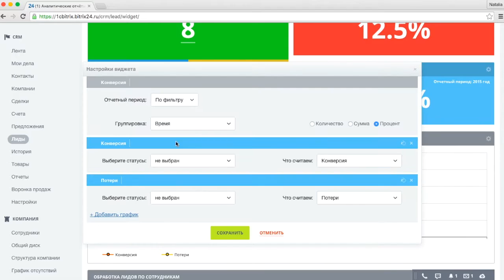Аналитические отчеты в Битрикс24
Красивые, яркие, а главное, наглядные аналитические отчеты - теперь во всех разделах CRM.